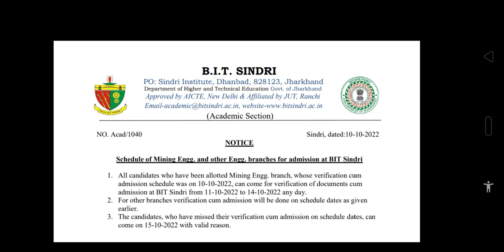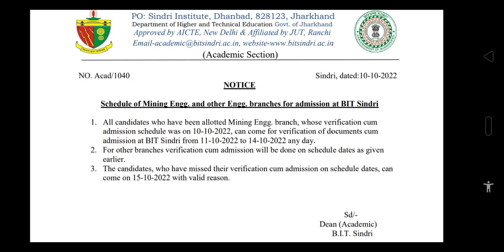Admission Schedule for 1st Round Mining Students @BIT SINDRI Jcece Btech 2022 | btech 2022 Jharkhand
Jamshedpur , Jharkhand